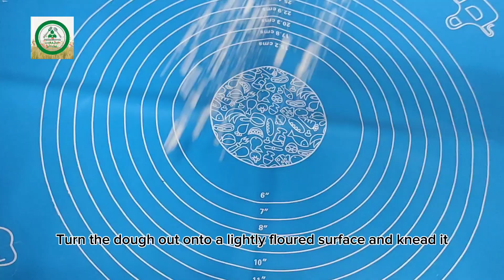pita zinger bites by cook and eat official | Eid special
pita zinger bites by cook and eat official